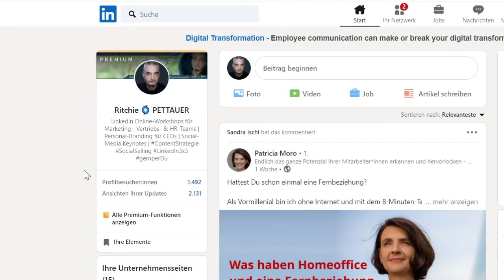LinkedIn Profile-Story: 20-Sekunden Video zusätzlich zum Profilbild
Im Rahmen des Creatormode-Updates ermöglicht LinkedIn den Upload von Profil-Storys. Die Anzeige der ersten 3 Sekunden erfolgt im Autoplay-Modus und sieht aus wie in diesem Clip dargestellt.